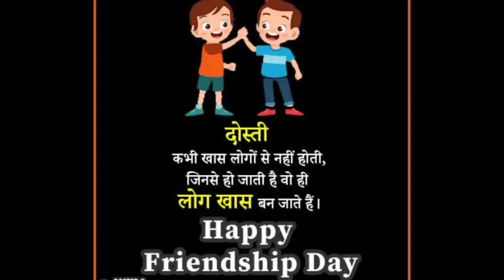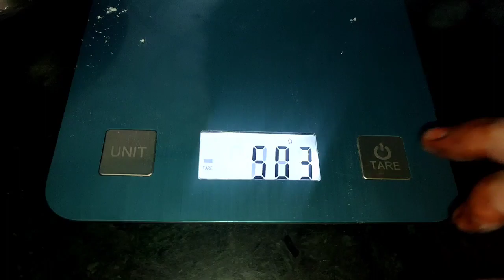👨‍💼पतिदेव ने दिया है घेवर बनाने का चैलेंज 💁‍♀️चलिए बनाते हैं आज राजस्थानी घेवर ( Ghewar Recipe) 🌺🌺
⛈️बारिश के आने पर ही हो पाता है मेरा ये काम 🤷‍♀️बच्चों की फरमाइश पर बनाया बारिश स्पेशल देशी नाश्ता💕

village life vlog village vlog

indian village life village life in india

village vlogging

village

village vlogs

village lifestyle

village vloging

lifestyle vlogging

vlogging

lifestyle vlogs

daily vlogging

lifestyle vlogging

lifestyle vlogger

lifestyle

lifestyle vlog

indian vlogger daily vlogs

family vlogs

 daily video

daily vlogs

family vlogs

daily vlogger

vlogs

daily vlogging

funny vlogs

daily vlog

desi vlogs

chaudhary vlogs

family vlog

lifestyle vlogs

daily vloging

travel vlogs

jaat vlogs

kids vlogs hindi vlogs

vlogs

indian vlog

indian vlogs

indian youtuber

daily vlogs

daily vlog family vlogs

vlogs

daily vloggers family

dally vlogs

family vloggers

dally vlogs

family vlog

daily video

daily vlogs

family vlogs

daily vlogger

vlogs

daily vlogging

daily vlog